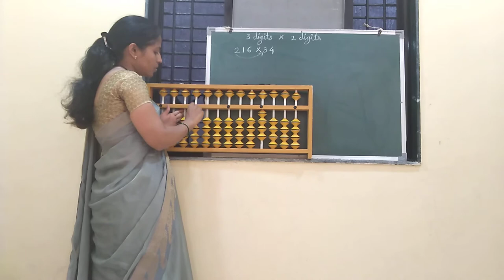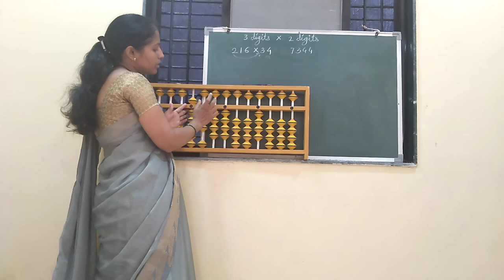How to solve the multiplication on abacus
Details given about the methods and steps